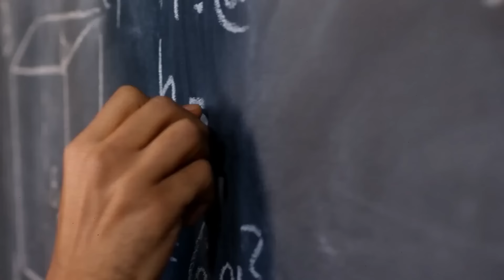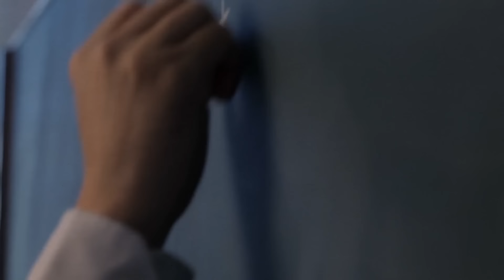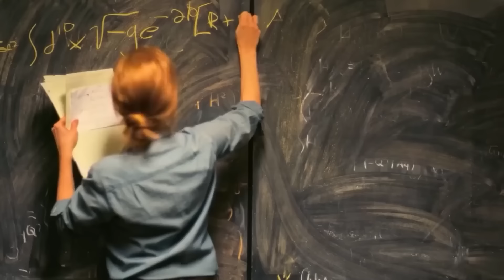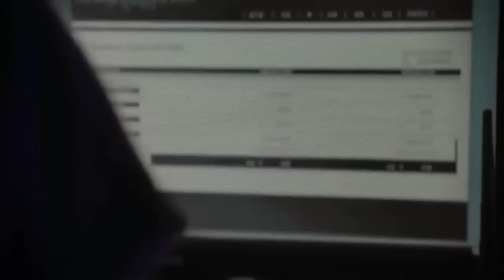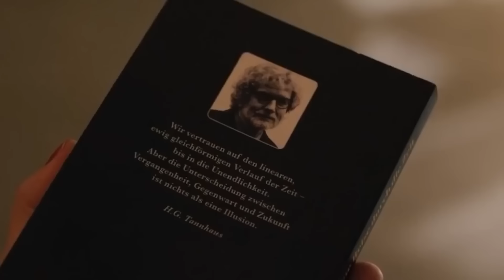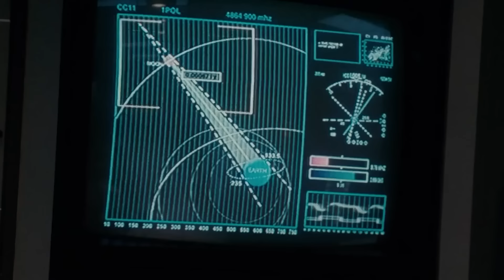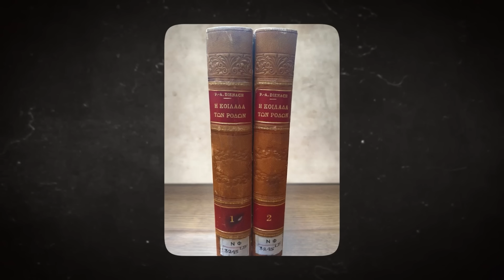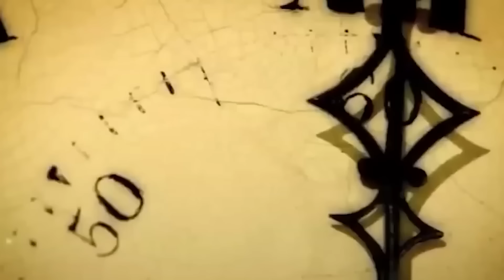He Spent a year in 3906 | This is what Paul Amadeus Dienach saw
Imagine waking up not in tomorrow, not the next century, but in the year 3906. This is the enigmatic story of Paul Amadeus Dienach, a Swiss Austrian teacher who spent an entire year in this distant future. What did he see? Well, buckle up because this is not your typical time travel tale. What if the fabric of time is not as linear as we perceive it? And could a man's diary hold the secrets to a future that transcends our wildest imagination? The plot thickens as we navigate the intriguing twists and turns of Dienach's story about spending a year in 3906. We delve into Dienach's detailed accounts of the future, the rise and fall of civilizations, the transformation of human nature, and the evolution of man into a new and improved species. This is what Paul Amadeus Dienach saw.